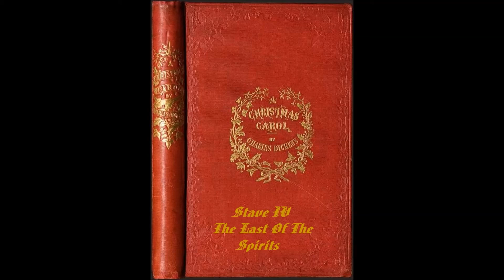A Christmas Carol- Stave IV- The Last of The Spirits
A Christmas Carol - Stave IV - The Last of The Spirits - by Charles Dickens. Audio book ready by Laura Casale